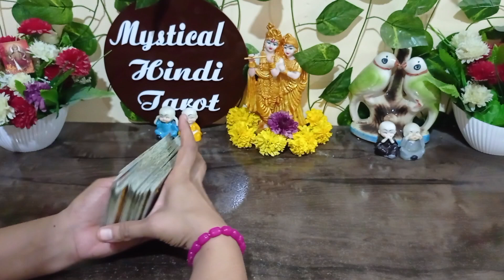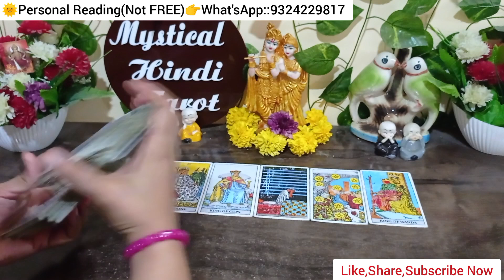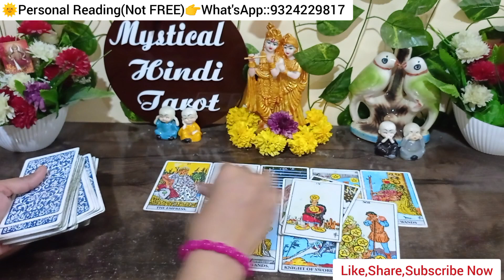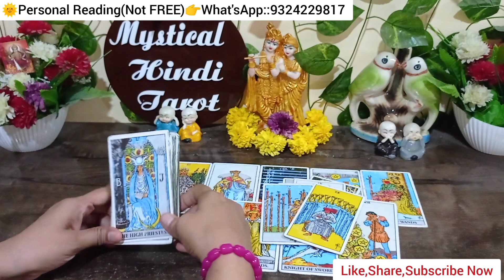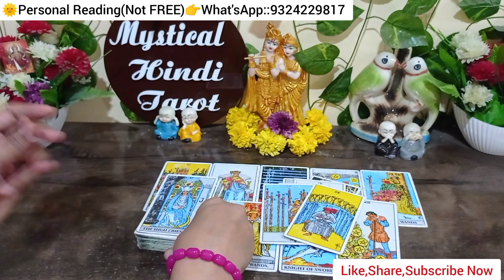💯ROMANTIC THIRD PARTY AUR UNKE BICH KYA BAATE HO RAHI HAI AAPKE BAARE MAIN!TAROT CARD READING 😳